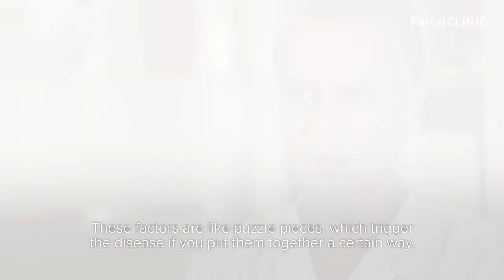Systemic Lupus Erythematosus (SLE) | PortalCLÍNIC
Five million people worldwide, the vast majority women, suffer from lupus, which is a chronic autoimmune disease. The immune system is designed to fight against external or foreign substances inside the body. In the case of lupus, the immune system attacks the patient’s body and can inadvertently damage healthy organs such as the heart, lungs, kidneys, skin and even the brain. Lupus is rare disease, but it presents serious implications as it reduces the quality of life of those affected.